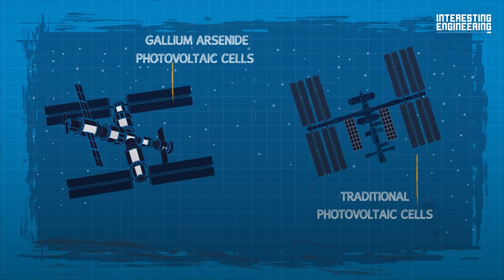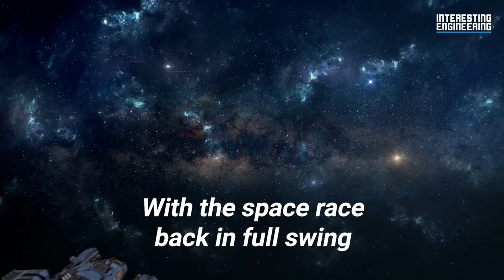The ISS vs China's Tiangong: Which is better?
In April of 2021, China’s Tiangong space station joined the International Space Station (ISS) in low orbit and is now waiting for the rest of its modules scheduled to join it in the coming years.

The question then becomes how do these two space stations compare? What are the technical differences between the two of them? How much does each one cost? Why is Tiangong important for China? What will happen when the ISS dies?

On the surface, the two stations may seem quite similar with the main difference being that Tiangong is much smaller.

Even after all of its planned modules are fully deployed, the Tiangong will only possess a fifth of the mass of the ISS.

However, despite its small size, the Tiangong is slated to be able to house 12 astronauts whereas the ISS can only host a maximum of 13 despite its massive size. One could argue that Tiangong is extremely space-efficient.

But that’s not the only difference between the two stations. The stations differ in terms of modules, generations, docking systems, structures, robotic arms and airlocks, experiments, and even purposes. But perhaps the most profound differences lie in the circumstances behind their respective programs.

In this video, we examine all these aspects in great detail and answer all the questions surrounding them.

If you’ve ever been curious about the ISS or Tiangong, then this is a video not to be missed since we bring you the full history behind the two stations and many more enticing facts while examining their differences.